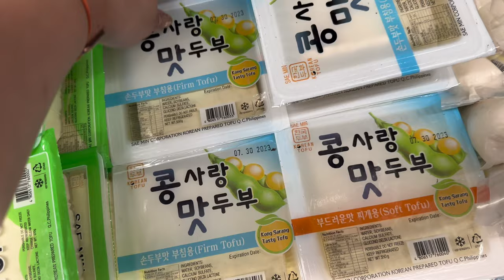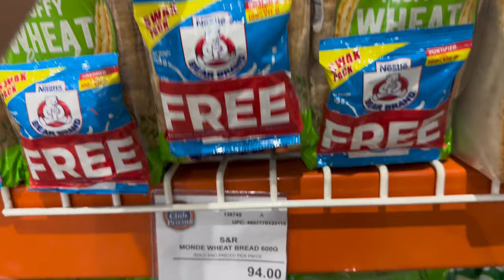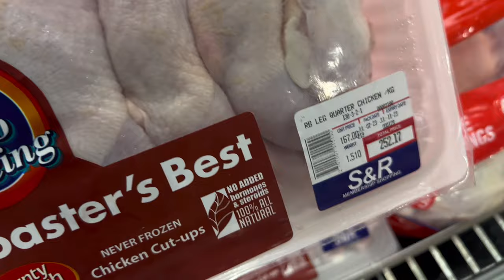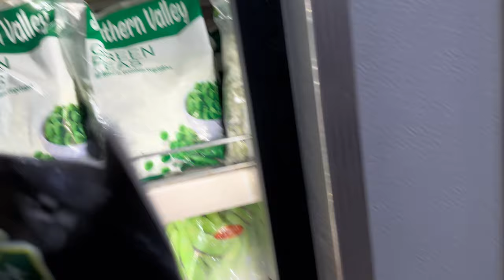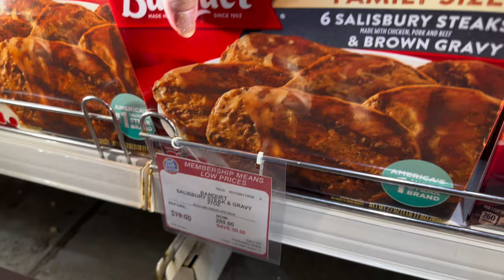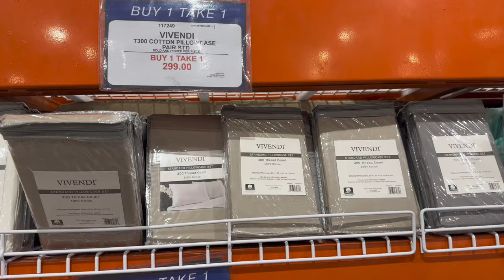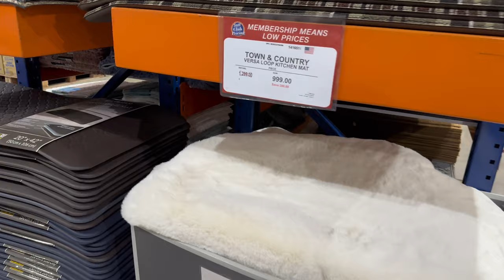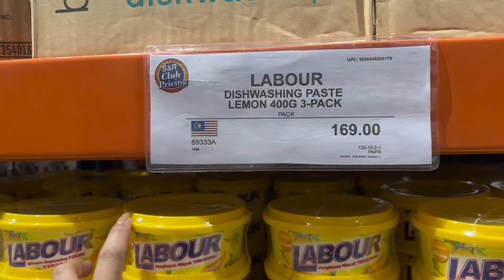Relaxing Grocery Shop With Me 🫰🏻✨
All copyrights reserved to the original brand holder.
This is a personal vlog.
Any views or opinions represented in this vlog are personal and belong solely to the vlog owner and do not represent those of people, institutions or organizations that the owner may or may not be associated with in professional or personal capacity,
unless explicitly stated.
Happy Vlogs makes no
representations as to the accuracy or completeness of any information on this site or found by following any link  on
this site.
Happy Vlogs will not be liable for any errors or omissions in this information nor for the availability of this information.